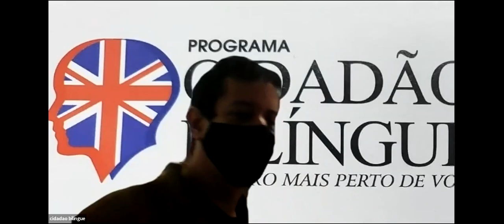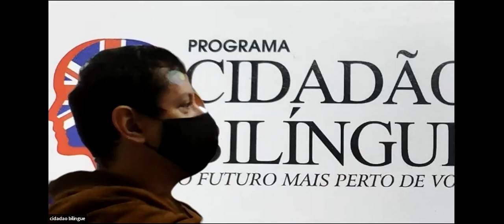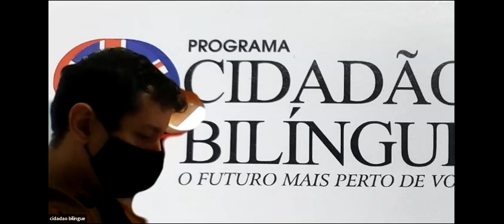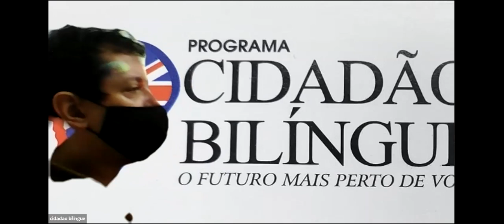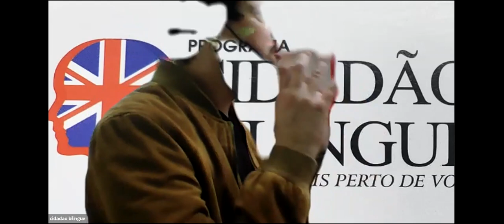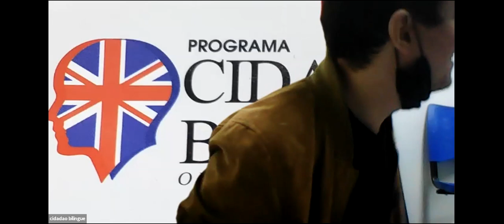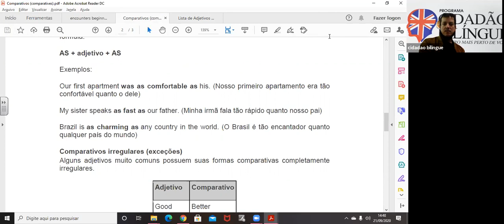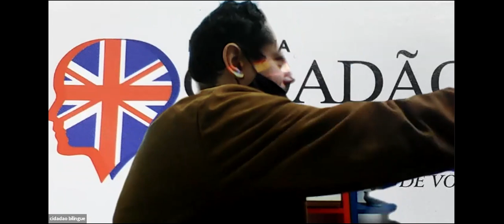Video Aula - 21/09/2020 - 13h30 - Profº Nelson